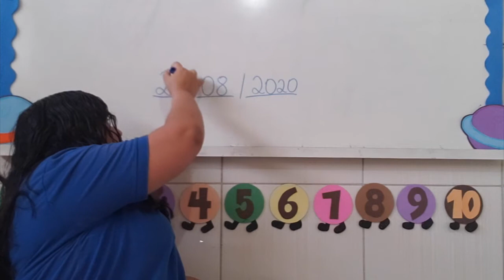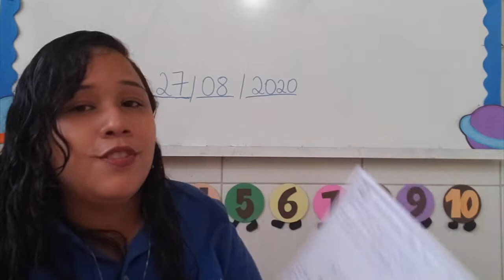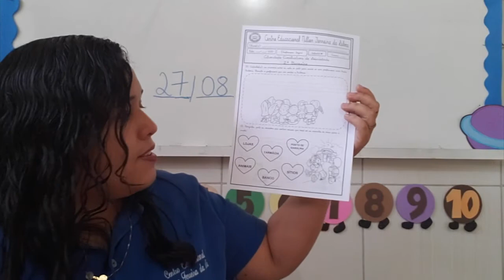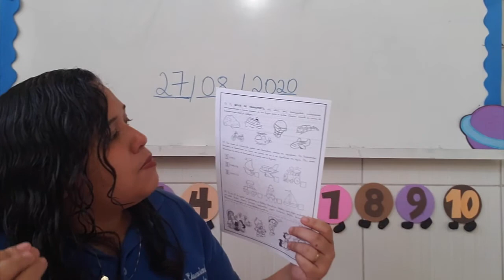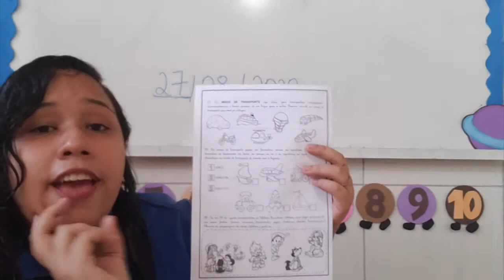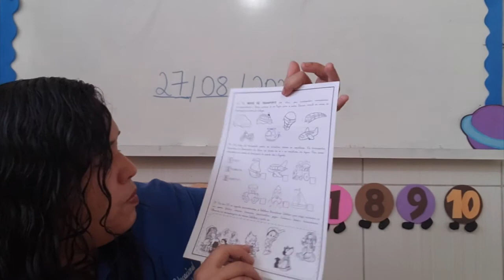VÍDEO AULA - DIA: 27/08/2020 - EXPLICAÇÃO ATIVIDADE AVALIATIVA DE SOCIEDADE - TURMA: INFANTIL IV